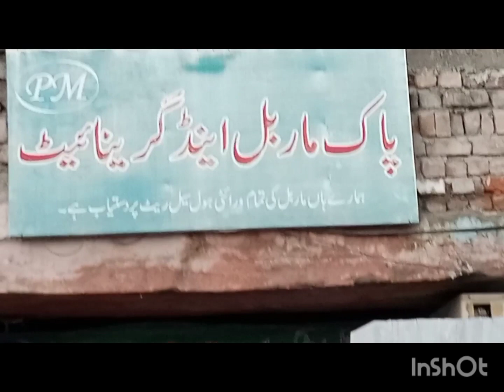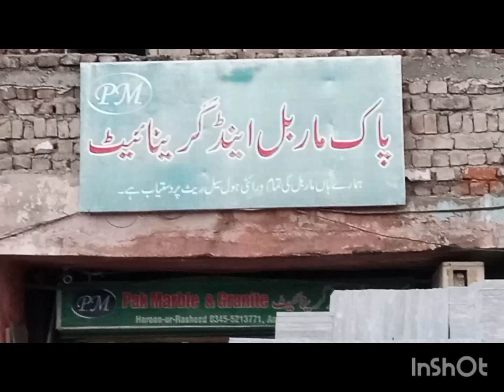ہم نے شو روم کی سیٹنگ چینج کر دی 😍😍😍😍😍😍